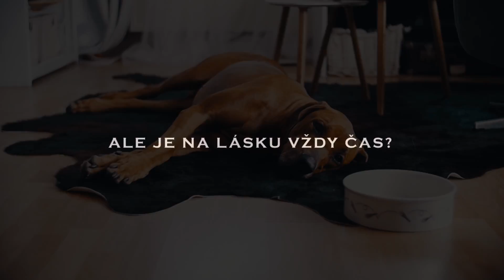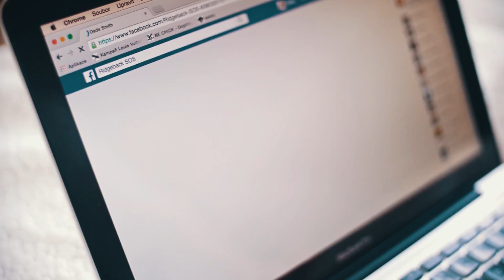Ridgeback SOS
Promo video pro charitativní kalendář 2017 Ridgeback SOS